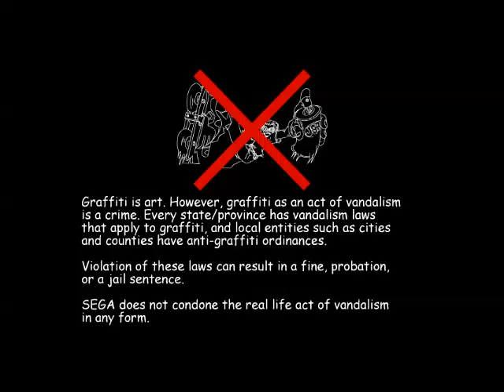Jet Set Radio 100% Playthrough - Episode 1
Today is Jet Set Radio's 15th anniversary, so I might as well start the playthrough now. :) This is the HD version on Steam. I'll be collecting all graffiti souls, and Jet ranks only in this playthrough.
We start off as Beat, and we unlock Gum, Tab, and Garam. We take on Shibuya GG, Love Trap, and The Monster of Kogane.